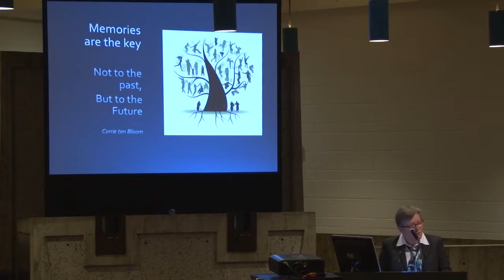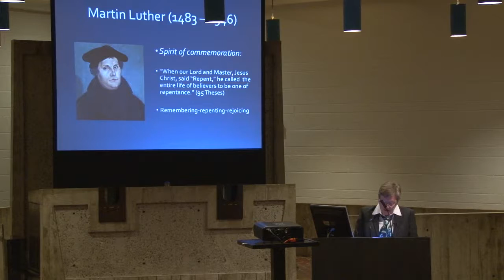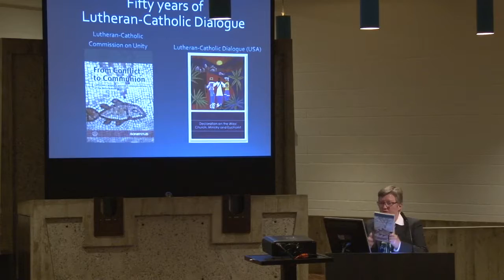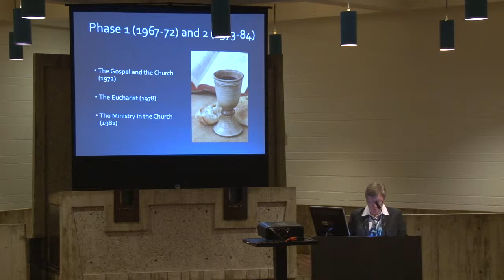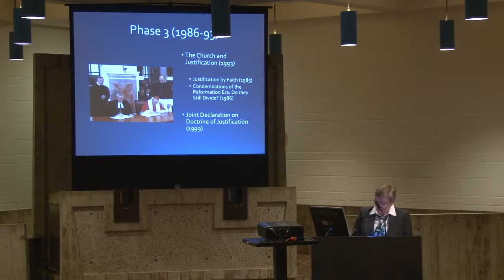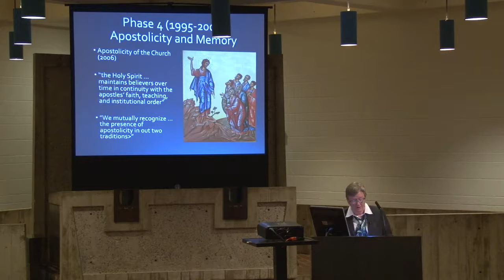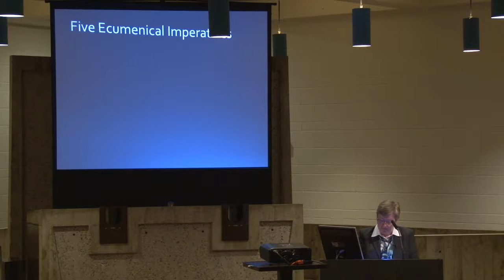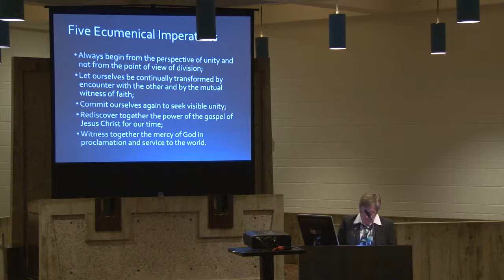Collegeville Institute Lecture Series: Re-membering the Body: Joint Commemoration of the Reformation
Lecture by: Catherine Clifford, Professor of Systematic and Historical Theology at Saint Paul University, Ottawa.